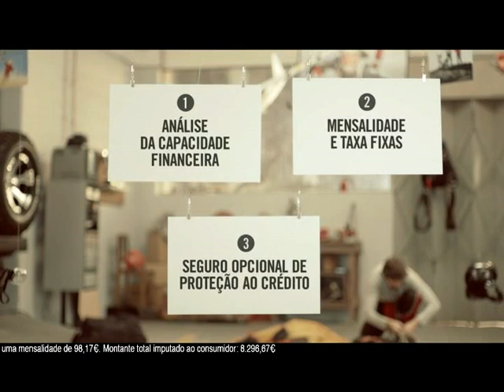Cofidis Crédito Pessoal Segurança Tripla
O Crédito Pessoal Cofidis é uma solução financeira de 5.000€ a 20.000€, com prazos e mensalidades à sua medida, que lhe permite realizar os seus projetos com segurança tripla:
  - Análise da capacidade financeira
  - Mensalidade e taxas fixas
  - Seguro facultativo de proteção ao crédito com cobertura de vida, doença e desemprego. (Um seguro completo com a garantia de qualidade das Seguradoras ACM VIE e ACM IARD)